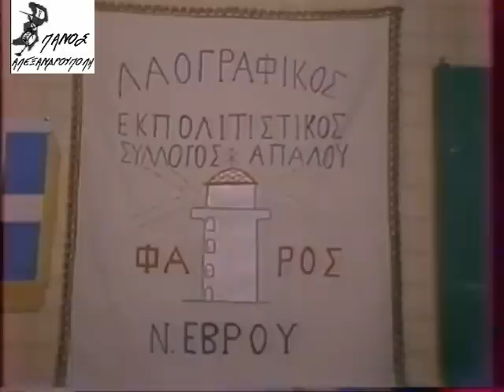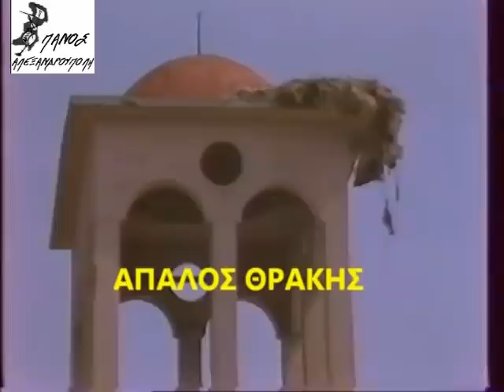Ντοκυμαντέρ του 1984 της ΕΡΤ στο Χωριό Απαλός του Ν. Έβρου με έθιμα και τραγούδια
Το βίντεο δεν προορίζεται για παραβίαση πνευματικών δικαιωμάτων.
Το ακουστικό περιεχόμενο δεν ανήκει σε εμένα, δεν αποκομίζω και δεν επιθυμώ κανένα κέρδος από αυτό το βίντεο, δεν είμαι κύριος πνευματικων δικαιώματων των φωτογραφιών, οι περισσότερες είναι από το διαδίκτυο.
Το παρόν βίντεο αναρτάται καθαρά για ψυχαγωγικούς λόγους των επισκεπτών της παρούσας ιστοσελίδας.